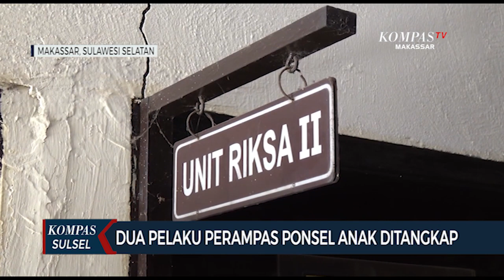Rampas HP Bocah Di Dalam Rumah, Polisi Tangkap Dua Pelaku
MAKASSAR, KOMPAS.TV - Polisi sektor biringkanaya makassar menangkap dua pelaku kasus perampasan ponsel. Pelaku merampas ponsel seorang bocah yang sedang bermain di dalam rumahnya.

Kedua pelaku di tangkap di dua lokasi berbeda yakni di kota makassar dan juga kabupaten maros.

Dalam menjalankan aksinya pelaku memiliki peran masing masing dimana pelaku r-m yang merampas handphone korban. Sementara f-r yang menunggu di motor. F-r sendiri diketahui merupakan residivis kasus yang sama.

Selain dua pelaku polisi juga menyita sebuah handphone sebagai barang bukti.